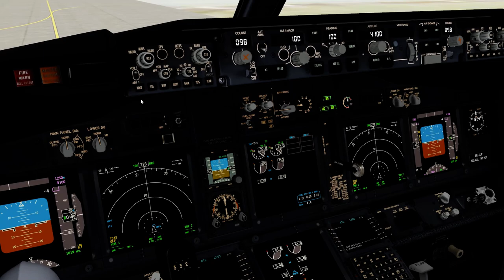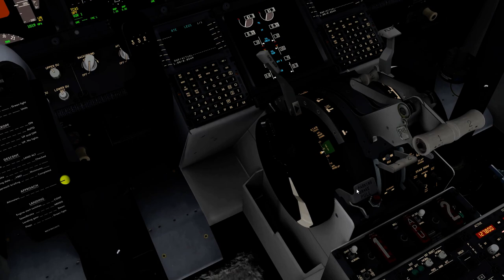SBPS Landing - Prepar3D V5